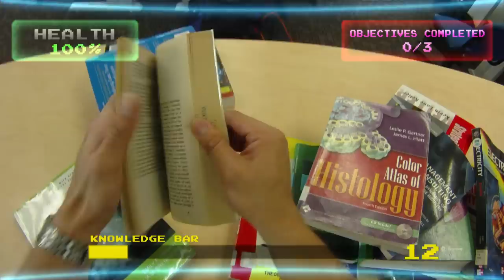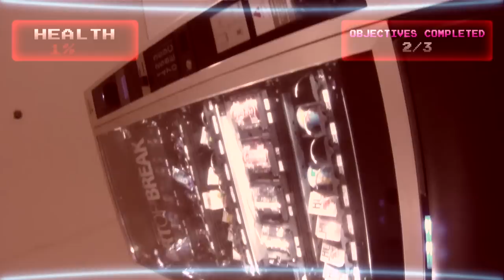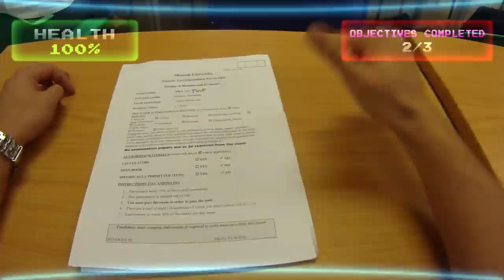3 Minutes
2012: What happens if you head to class one day and realize you're 3 Minutes away from a test you didn't know about!

The Weekend Projects present to you a Scott Pilgrim - 8 Bit Arcade -  First Person inspired journey!

Featuring: Erik Michael Gan, Priyanka Puri, Angeline Khor & Neil Liew

Beats by: Henry Homesweet & Tom Fahy